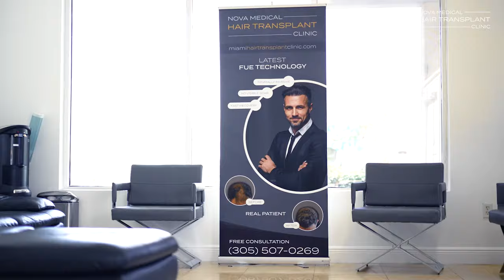Robert's Hair Transplant Journey Trailer | Nova Medical Hair Transplant Clinic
Take an exclusive behind-the-scenes look at what a hair transplant procedure truly entails. From arrival to departure and post-operation videos, we invite you to embark along with Robert on his Hair Transplant journey with Nova Medical.

At the Nova Medical Hair Transplant Clinic, we are hair loss specialists. Our team is a group of specialized and focused practitioners that stay at the forefront of medical advancements in the field. Our clinics use only the most specialized FUE Hair Transplant technology available and carry only top-of-the-line products designed to complement and care for your investment.

We have developed a comprehensive treatment package with options to boost and complement your results from a hair transplant procedure. Each client is cared for with personal support and attention to assure them their satisfaction, safety and comfort are our top priorities.

We love what we do, and we do it very well. Get in touch with us today and begin your transformation!